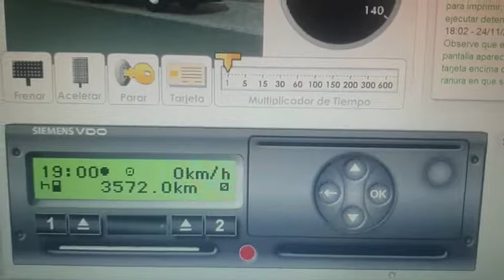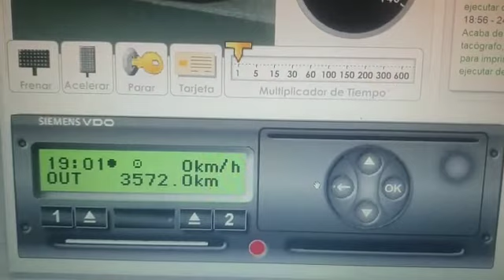Un conductor cuando va a iniciar un trabajo y esta extento de utilizar el reglamento 561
Como debe actuar un conductor cuando en una jornada va a iniciar un trabajo el cual esta extento de utilizar el reglamento 561